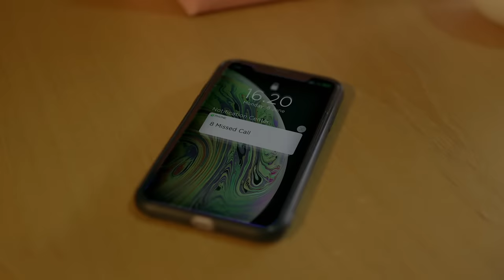Ziva Magnolya - Tak Sanggup Melupa TerlanjurMencinta (Official Music Video)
Ziva Magnolya’s official music video for new single ‘Tak Sanggup Melupa TerlanjurMencinta’

Composer / Lyric: Yovie Widianto
Producer: Yovie & Adrian ( Yovie Widianto & Adrian Kitut )
All Keyboard Section & Drum by Adrian Kitut
Guitar by Topan Abimanyu
Vocal Director: Dennis Nussy
Edited by Muhammad Fitry
Recorded at Bro Studio by Aldi Fachrobby
Music recorded & edited at Arsy’s Room by Arsy Widianto
Mixed & Mastered by Ari Renaldi at Aru Studio Bandung

Producer: Rivo Rimawan
Director: Akbaralaziz
Talent: Harris Vriza
Produced by: Decorner Creative

Lyrics:
Aku tlah tahu kita memang tak mungkin
Tapi mengapa kita selalu bertemu
Aku tlah tahu hati ini harus menghindar
Namun kenyataan ku tak bisa
Maafkan aku terlanjur mencinta oh
Senyuman itu
Hanyalah menunda luka
Yang tak pernah ku duga
Dan bila akhirnya kau harus dengannya
Mengapa kau dekati aku
Hm
Kau membuat semuanya indah
Seolah takkan terpisah
Maafkan aku terlanjur mencinta
Bila memang hatimu untuk aku
Salahkah ku berharap
Berharap kau memilih diriku cinta
Aku tlah tahu hati ini harus menghindar (harus menghindar)
Ternyata hati tak sanggup melupa